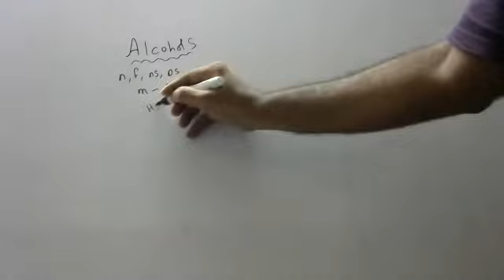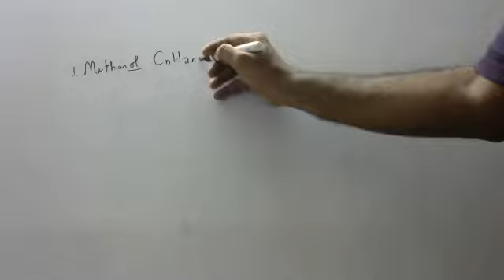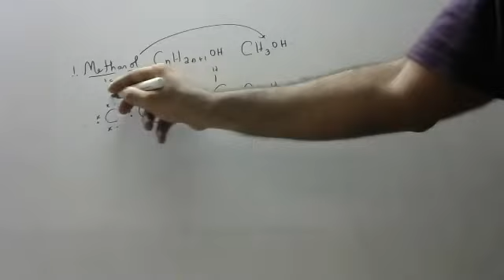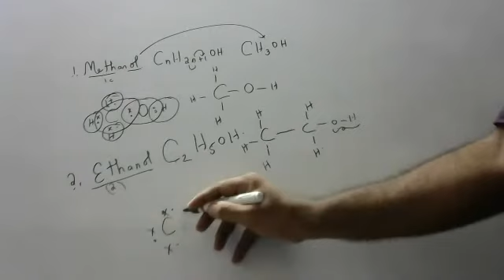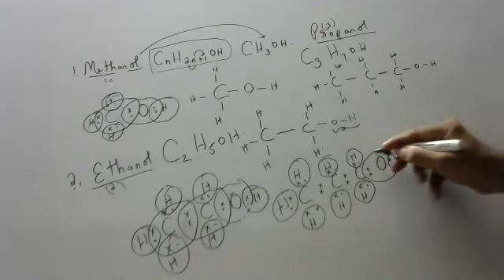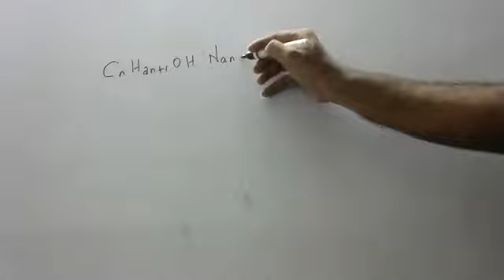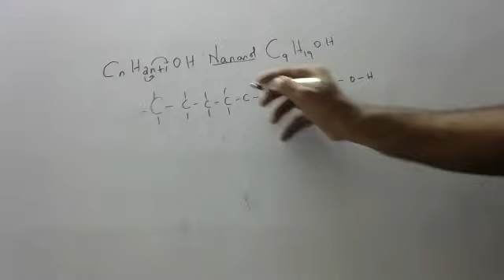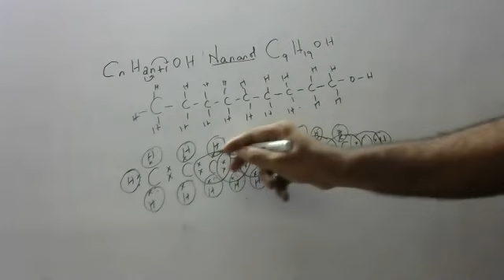Alcohols naming formulas normal and dot structures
notes on alcohols

1.alcohols functional group is OH
2.suffix is ol
3.firat alcohol is methanol CH3OH
4.

1.3ml of ethanol is taken in test tube and warmed gently in water bath.
A 5%solution of alkaline potassium permanganate is added first drop by drop
To this solution and then in excess.
a)how is 5% solution of kmno4 is prepared
b) state the role of alkaline.potassium permanganate in this solution.what happens on adding it in excess.
C)write chemical reaction of this

1.what is functional group of alcohols
2.what is suffix for alcohols
3.what are names and formulas  normal and dot structires of methanol to decanol
4.what is denatured alcohol
5.what is gasohol
6.what is wash,rectified spirit and abssolue alcohol
7.can alcohols conduct electricity .explain
8.what are bad effects of consumong methanol
9.what are bad effects of ethanol
10.can we consider alcohols as bases as thwy have OH .explain ur answer